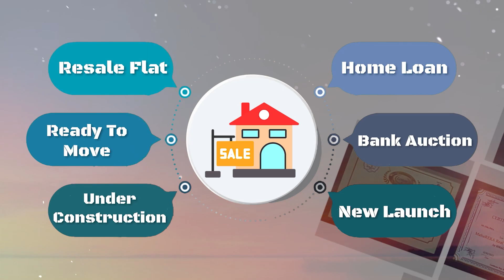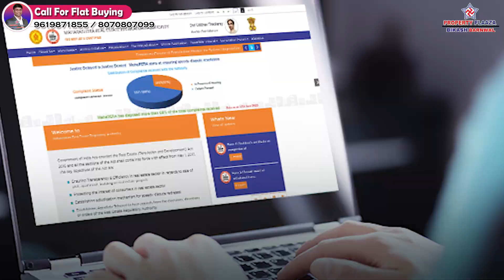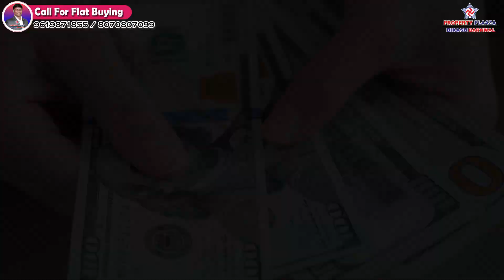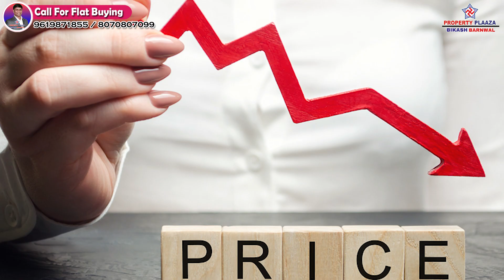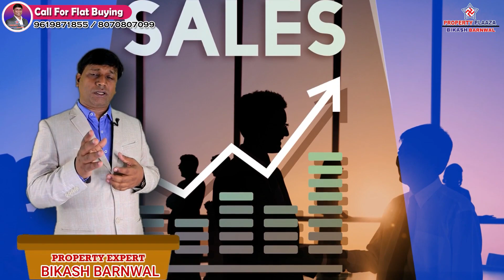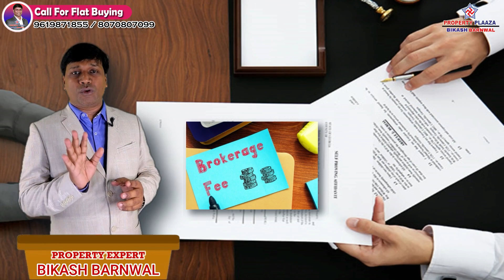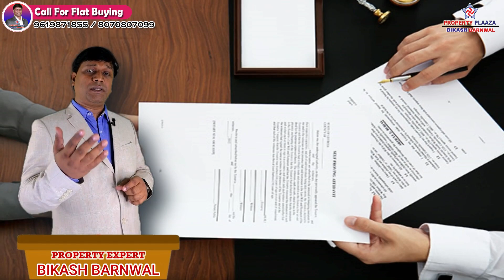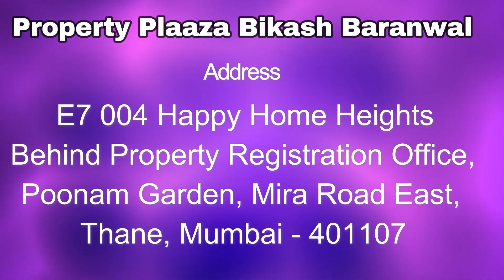Mountain & City View वाला फ्लैट Godrej Builder का, कांदिवली ( मुंबई ) में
Mountain & City View वाला फ्लैट Godrej Builder का, कांदिवली ( मुंबई ) में propertyforsale @baranwal_realtors
1.Click below link to know Project details
2.Click below link to know pricing and location details.
3.Click below link to Talk with Authorized Person.

GODREJ BLISS
NEW LAUNCH
GODREJ PROPERTIES LTD
LOCATION: - Kandivali, Hanuman Nagar, Kandivali East, Mumbai, Maharashtra 400101.
PREVIOUS PROJECT: -
Godrej Platinum – Vikhroli
Godrej City Woods- Panvel
Godrej Panorama- Kalyan (W)
Godrej Palms – Chembur
Godrej Trees – Vikhroli
ABOUT THE PROJECT: -
1.75 Acres Land Area, Sra Land
39 Storey Tower, 2 Wings
Amenities On 6th Level
6 Level Of Podium Parking
Rera Possession: - Nov 2029 (This Is The Date Of Whole Project)
Cc Received
View: - National Park View & City View
Locality: - Cosmo
AMENITIES: -
Swimming Pool
Party Hall
Spa & Saloon
Basketball Court
Kids Play Area
Gym
Garden
Walking Path
Skating Rink
ATTRACTION POINT: -
Reputed Developer
National Park Facing
Balcony Flats
East- West Facing
India’s One Of A Grade Developer
105-Years Old Company
CONNECTIVITY: -
2 MINS TO 10 MINS
Little Champs Pre School
Shri Ram Vidya Mandir High School
Dna Multispeciality Hospital
Shreeji Hospital And Ozone Therapy
The Shivaay Palace (Restaurant)
A Taste Of India (Restaurant)
Axis Bank
Canara Bank
Vegetable Market
Super Market
Buss Stop
Auto Stand
Mandir
Chemist
About Us :-
👉OFFICE ADDRESS :- Property Plaaza Bikash Barnwal. E7 004 Happy Home Heights. Behind Property Registration Office. Poonam Garden. Mira Road ( East ) Thane Mumbai. 401107.